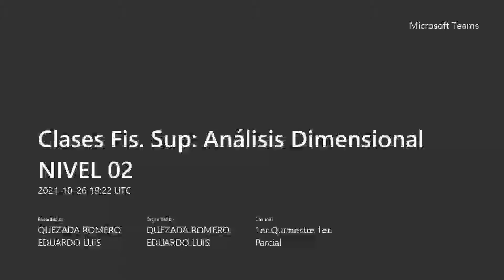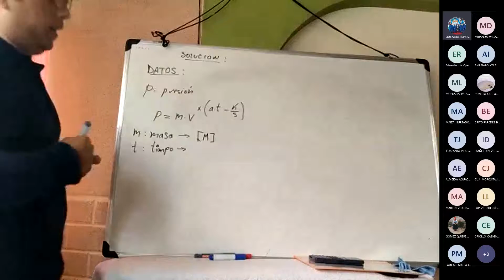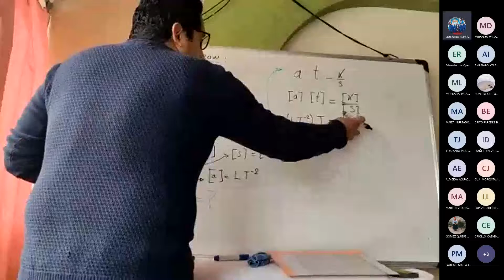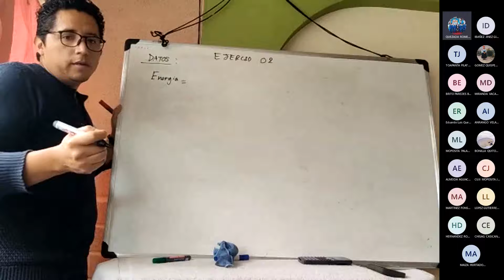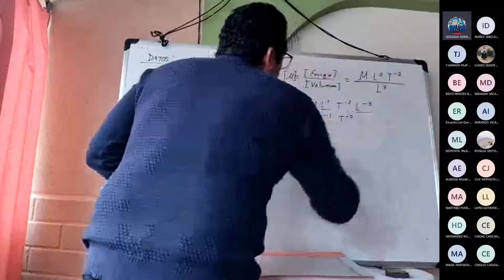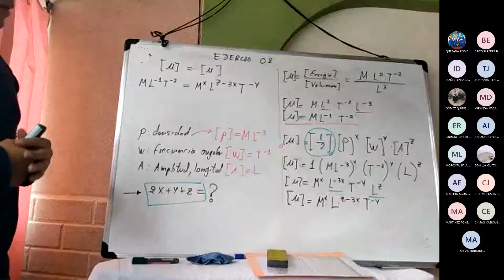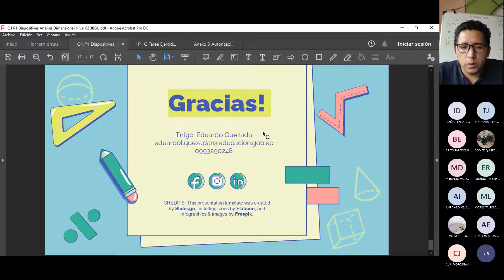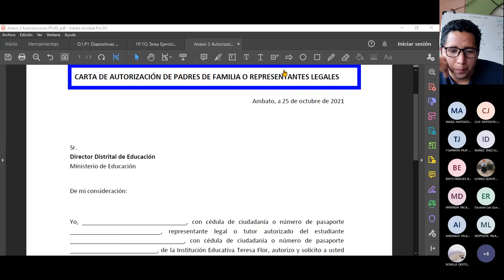Clases Fis.Sup: Análisis Dimensional NIVEL 02 3BGU C JV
OBJETIVO:
Conocer las reglas básicas del Análisis Dimensional y sus principales aplicaciones.
Aplicar el análisis dimensional en el despeje de Formulas y en la obtención correcta de unidades.
Reconocer, Diferenciar e interrelacionar las diferentes clases de magnitudes.